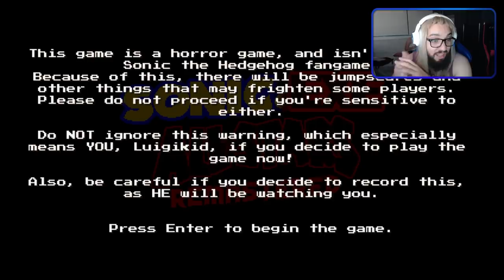A REMASTERIZAÇÃO MAIS FANTÁSTICA DE TODAS 😍 | SonicAllStars.EXE Remastered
[ MEU SETUP]

2 Memórias Corsair Vengeance LPX, 8GB, 2400MHz, DDR4, CL16

[ CRÉDITOS ]